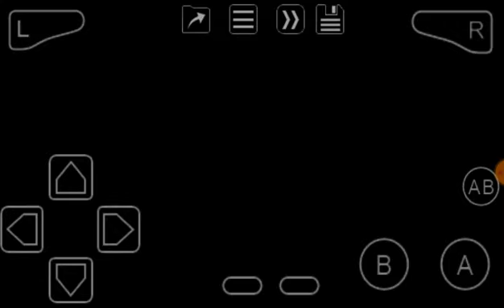V-Rally Cross (GBA) International Stage 1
Final license for Championship